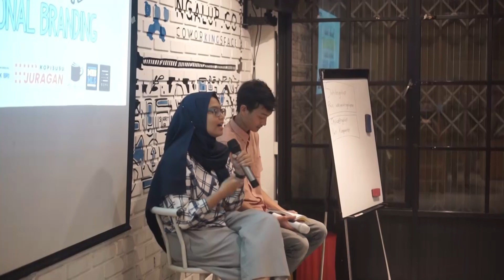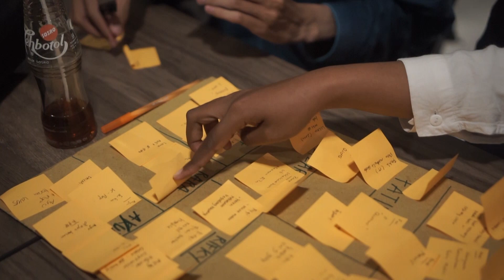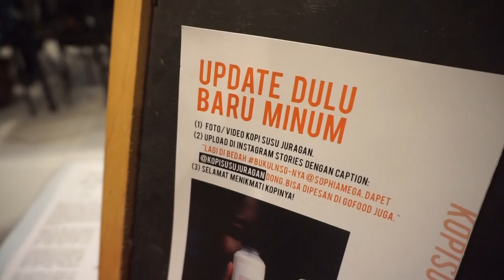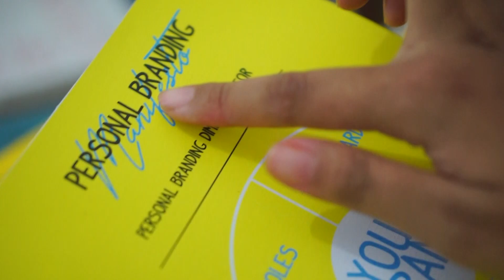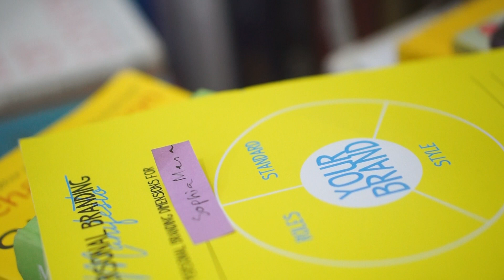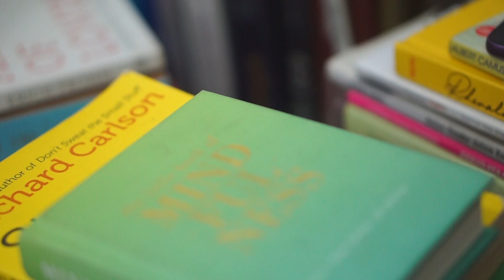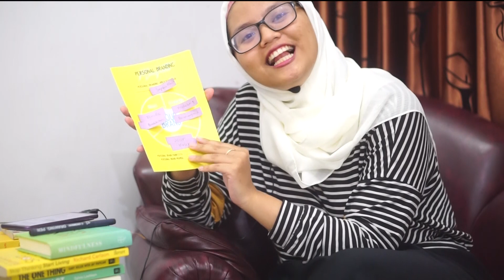Event Bedah Buku LNSG dan Cara Pake Worksheetnya